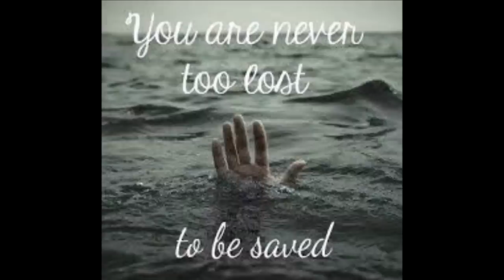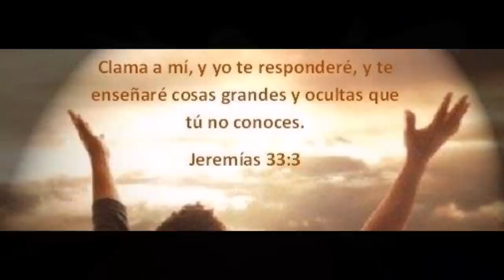ORACIÓN DE SANACIÓN POR LOS NIÑOS ENFERMOS ORAMOS POR LA SALUD DE NUESTROS HIJOS SANA MI BEBE SEÑOR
PIDAMOS AL SEÑOR CON FE, PORQUE NADA HAY IMPOSIBLE PARA DIOS.

GRANDES HAN SIDO LOS MILAGROS QUE DIOS HA HECHO A LO LARGO DE LA EXISTENCIA HUMANA Y QUE HOY EN NUESTROS DÍAS SIGUE HACIENDO, EN AQUELLOS QUE CONFÍAN PLENAMENTE Y ORAN SIN CANSANCIO, PARA PEDIR LA AYUDA AL SEÑOR.

DIJO NUESTRO SEÑOR: "SI CREES, VERÁS LA GLORIA DE DIOS"

VAMOS JUNTOS MI QUERIDA FAMILIA, SIN PERDER LAS ESPERANZAS Y ELEVEMOS ESTA HERMOSA Y PODEROSA ORACIÓN A NUESTRO PADRE DE LOS CIELOS, EN EL NOMBRE GLORIOSO DE JESUCRISTO. RECUERDA QUE TODO ES POSIBLE PARA QUIEN TIENE FE, PORQUE NADA HAY IMPOSIBLE PARA DIOS.